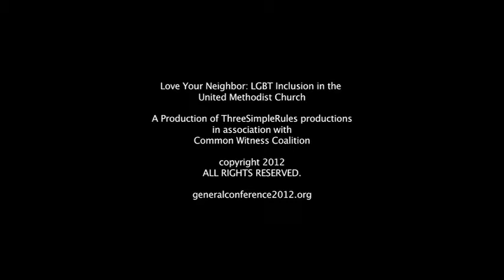Trailer: Love Your Neighbor: LGBT Inclusion in the United Methodist Church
A trailer for the of the "Love Your Neighbor" video, which will be distributed to the U.S. UMC delegates to the 2012 General Conference.